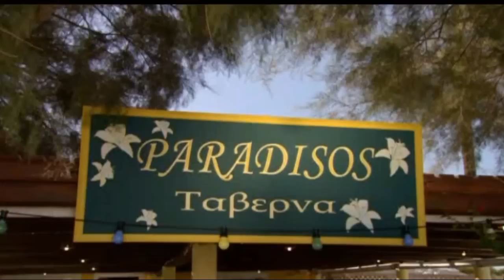Görög csókok- Szerelem Santorinin- Nika Se Perimeno & Zorba tánca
Egy kedves romantikus történet Valentin napra:))Részletek a " Görög csókok " c filmből . Dal: Delhusa Gjon Nika se Perimeno